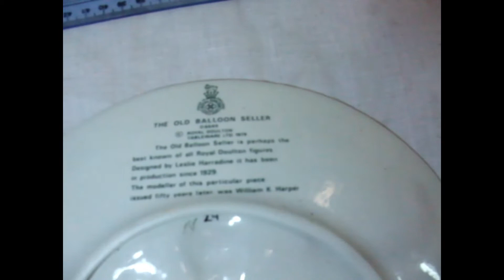baloonROYAL DOULTON The Old Balloon Seller Man & Woman Excellent Condition D6655 D6649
ROYAL DOULTON The Old Balloon Seller Man & Woman Excellent Condition D6655 D6649 Bytheseain_Wales eBay UK